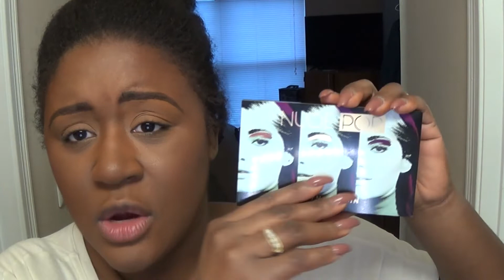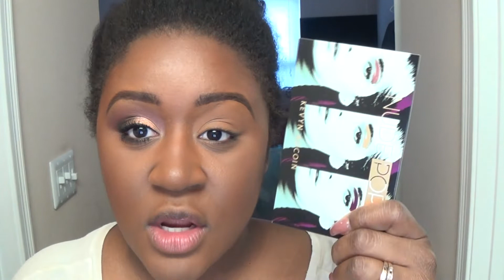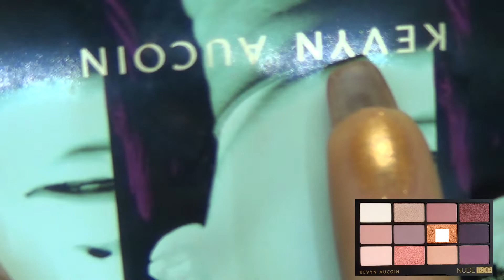Did I Change My Mind?? Makeup Updates & Try-On ft. ELF, Huda, Kevyn Aucoin | Ashley Crutchfield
Hi Guys!  I did a lot of 1st Impressions at the end of 2018 and recently in January.  I wanted to update you all on my thoughts and let you know whether my thoughts have changed after using these products several times.

Products Mentioned:
ELF Under Eye Primer
ELF 16Hr Camo Concealer (RIch Chocolate, Deep Cinnamon)
ELF Flawless Finish Foundation (Coco, Espresso)
ELF Primer-Infused Bronzer (Constantly Bronzed)
Too Faced Gingerbread Spice Eyeshadow Palette
Huda Beauty New Nude Eyeshadow Palette
Kevyn Aucoin NudePop Eyeshadow Palette
What's on my Face:
Maybelline Blur Stick (Medium/Tan)
ELF Beautifully Bare Luminous Matte Makeup Primer
Sephora Spiced Market Contour & Blush Palette
Milani Eyeshadow Primer
L'Oreal Brow Stylist Brow Definer (Brunette)
Kat Von D Tattoo Liner (Mad Max Brown)
L'Oreal Boost & Set Brow Mascara (Dark Brunette)
L'Oreal Unlimited Mascara (Black)
Revolution Renaissance Flick Eyeliner Pen
Nyx Suede Matte Lip Liner (Downtown Beauty)
Milani Amore Lip Shine (Tenderness)